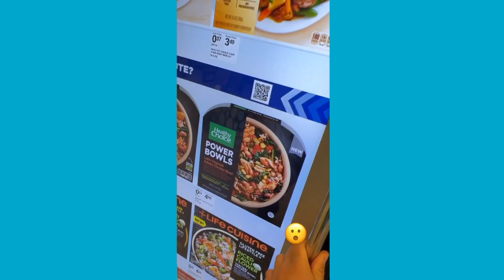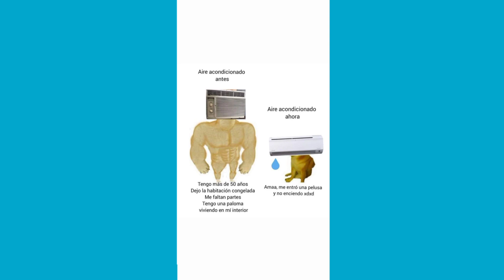LA VUELTA DE FEDE VIGEVANI A MEXICO!!!! VECIBANDA BRESH Y FEDE VIGEVANI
HOLA VECIBANDA♥️

•Espero que este video te halla gustado :D me gustaria saber tu opinion en los comentarios si debo mejorar algo 😎 Suscribite en el boton rojo asi te sumas a la familia del fandom de la vecibanda ♥️ Cada vez somos mas y nose como agradecerselos , Activa la campanita🔔 Y Deja tu maravilloso Like👍 ME AYUDAS MUCHO

 SOMOS 69.800❤❤